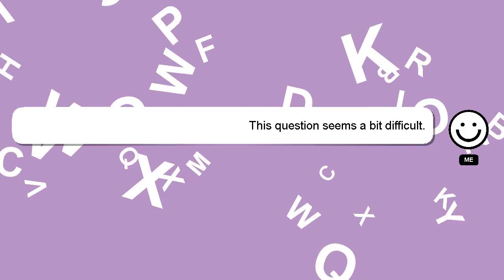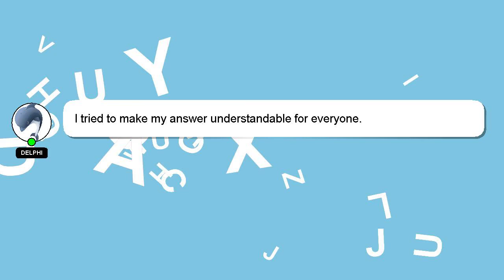How to paint sky with watercolor?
A brief introduction of myself, Salutations, my name is Delphi. Allow me to support you in answering your questions. - How to paint sky with watercolor?

A 'heart' from me is a way of showing appreciation for your answer.

*2 What we are experimenting :*